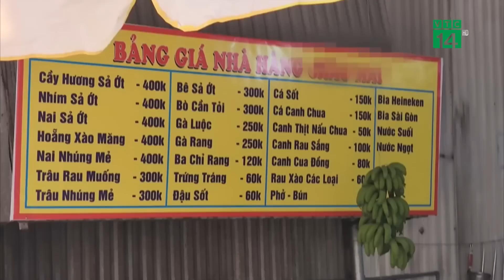Góc khuất Lễ Hội Chùa Hương| VTC14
VTC14 |Mùa lễ hội chùa Hương năm nay vừa mới bắt đầu được hơn 1 tuần. Nhưng tình trạng lộn xộn, ngó lơ vi phạm, bất chấp quy định, đang có chiều hướng gia tăng, mặc dù những quy định đã được ban hành để triển khai thực hiện từ lâu. Nhưng đến nay, nhưng vì chưa xảy ra hậu quả nghiêm trọng, nên nó vẫn đang còn nằm trên giấy.